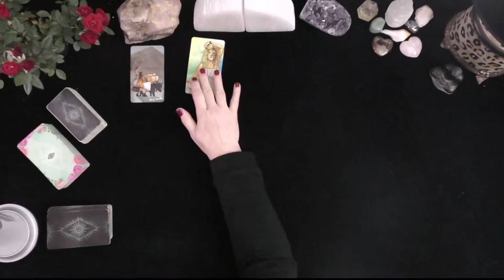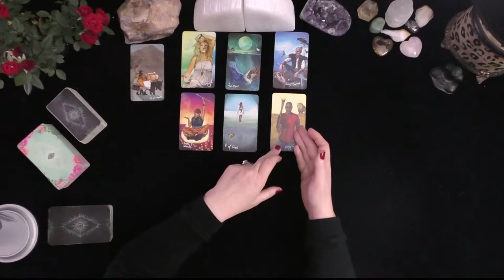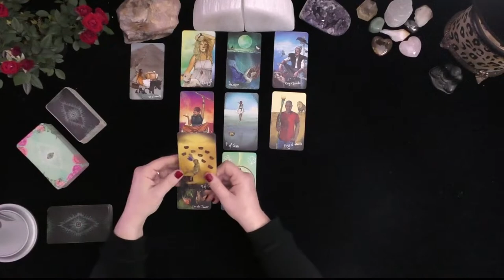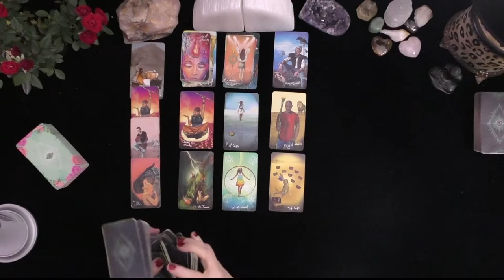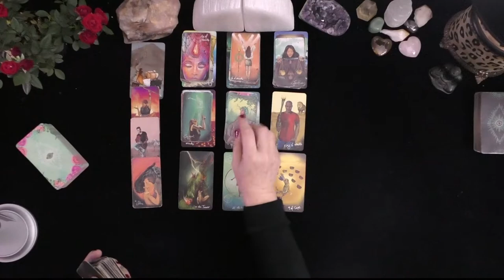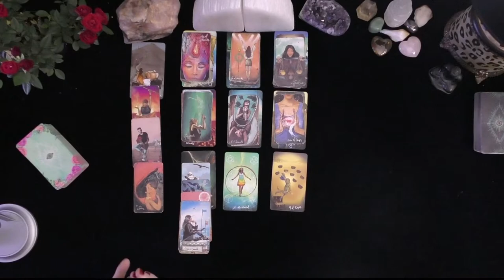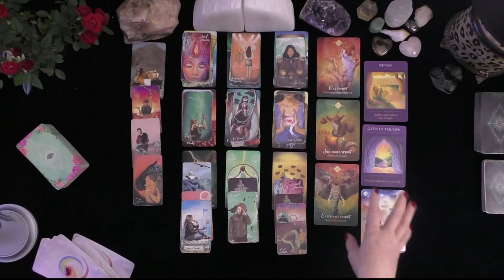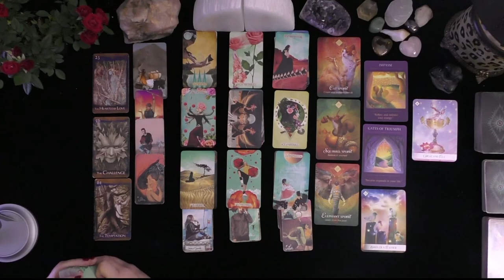ARIES~LIFETIME LOVE STORY & ACHIEVING LONG TERM HAPPINESS!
ARIES~LIFETIME LOVE STORY & ACHIEVING LONG TERM HAPPINESS!~LOVE TAROT~LOVE READINGS~ARIES TODAY~TIMELESS, 2021, Irish Donna Tarot
DONNA WILDER-HART
5 INDEPENDENTLY VETTED READINGS SINCE 2007